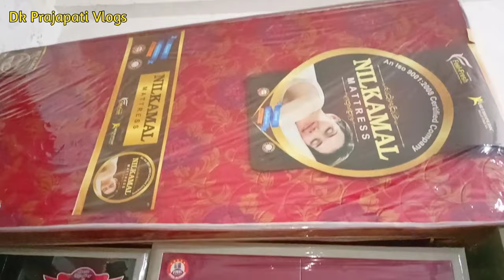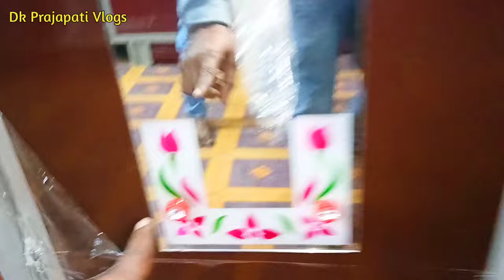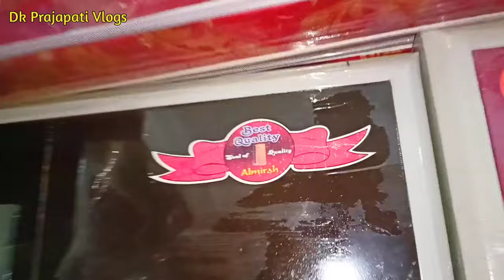Godrej Almirah new model | latest design godrej almirah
godrej almirah market.
godrej almari market. godrej almari shop.
shop adress:- Pachdeora chauraha tema semariyawa road, dist - sant kabir nagar